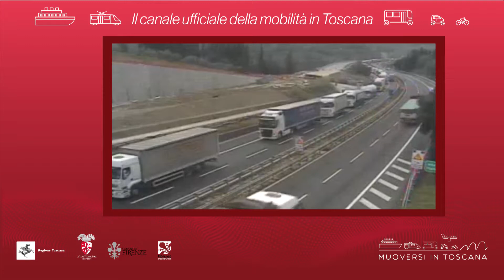Muoversi in Toscana - Edizione delle 16 del 18 ottobre 2019